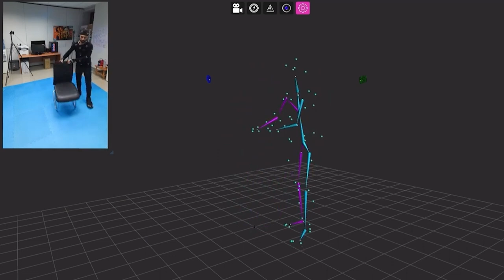SIGGRAPH 2023 Real-Time Live! Trailer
Celebrate the SIGGRAPH 2023 Real-Time Live! program, the most exciting event of the year for real-time rendering. This live event showcases an electrifying sample of the latest and most advanced interactive projects in real-time.

For detailed information and a complete listing of Real-Time Live! content,

And follow @ACMSIGGRAPH on Twitch to watch a livestream of this year's thrilling showcase!

Credits
Real-Time Live! Chair: Cem Yuksel
Graphic Animation: Eveline Falcão